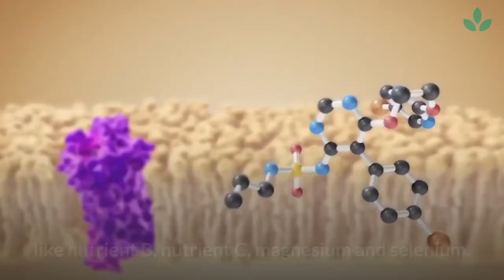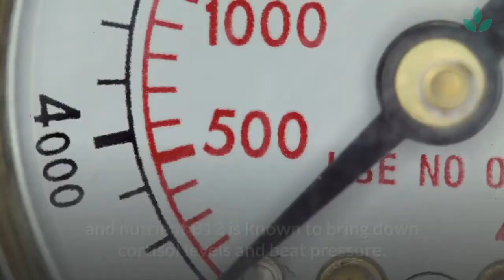5 Wholesome Foods To Help Relieve Stress Naturally || Reduce Your Depression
5 Wholesome Foods To Help Relieve Stress Naturally || Reduce Your Depression ||
▼Follow  Natural Well
5 ways to relieve stress
5 tips to relieve stress
7 ways to relieve stress
food to relieve stress